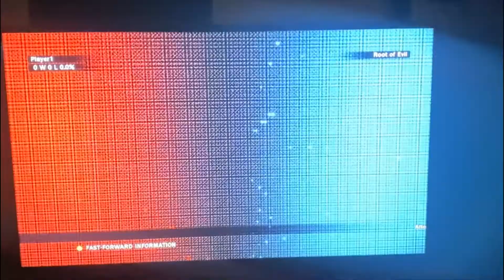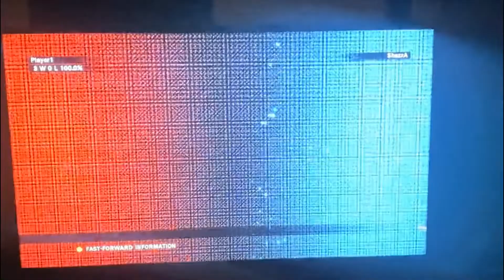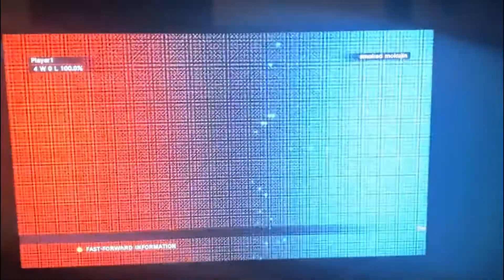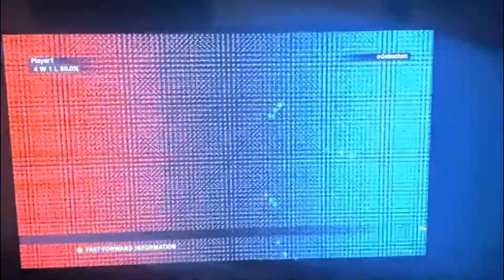TAKKEN TAG TOURNAMENT 2- ALL UNIQUE K.O, S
Hello guys welcome to our channel today we will show you a unique video of Takken tag tournament game video,Watch the full video for more updates hit like and subscribe our channel. Thanks